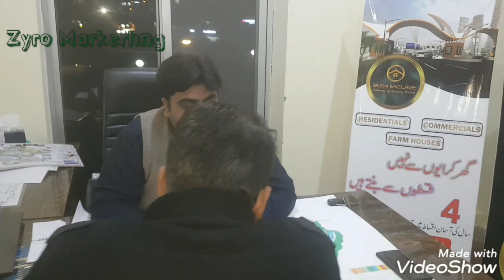Rudn Enclave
Best investment at Ring Road Rawalpindi

5,8,10 marla one kanal plots at easy installments
4/8 kanal farm house and 4/8 marla commercial plot at easy instalment!

Booking just 20% Down Payment
4 years easy installments plan

Further details

Call / whatsaap /IMO/ BOTIM.